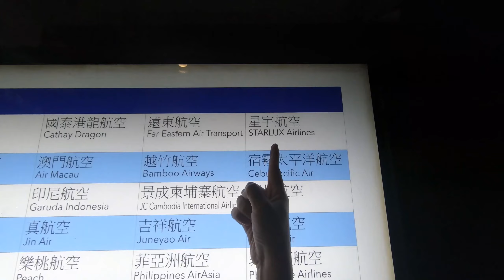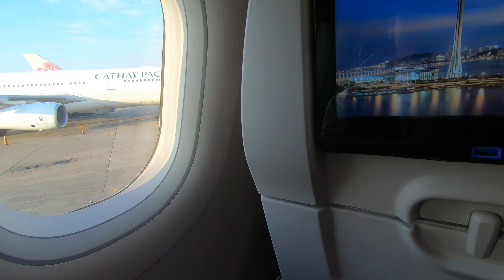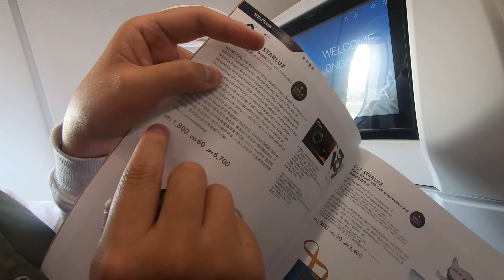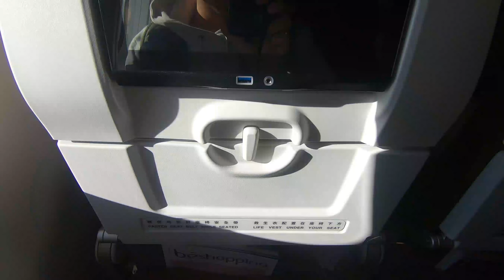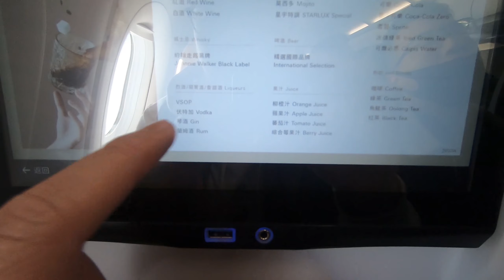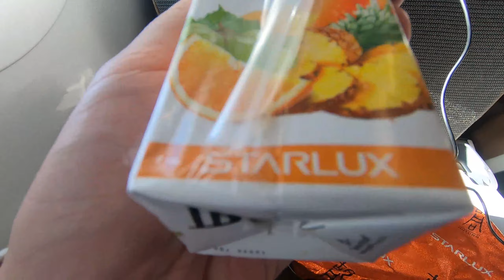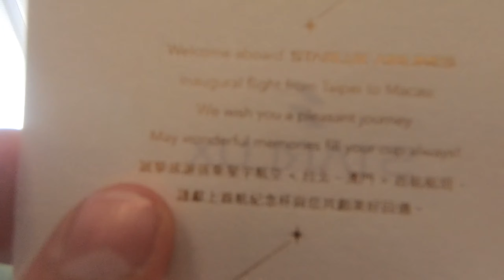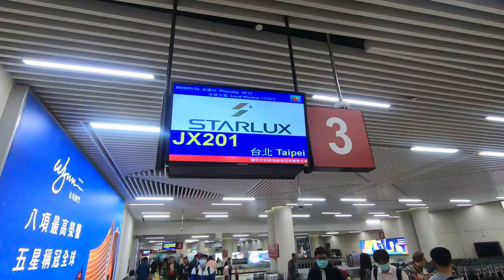星宇航空首航 A321neo JX201 與K董合照 !! 中文字幕 CC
星宇航空首航 A321 neo JX201
桃園飛澳門
中文字幕 CC